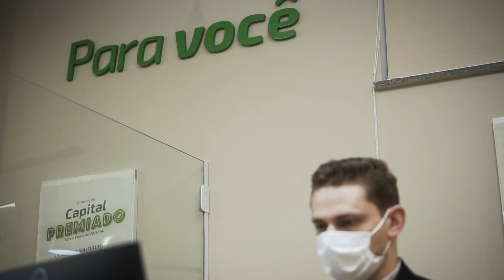Web Série Sicredi - Crescemos Juntos! (Ep 5 - União da Vitória - PR)